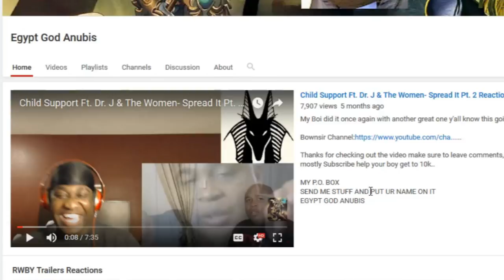FREDBEAR'S FRIGHT GAMEPLAY // HEART ATTACK FNAF // FREDBEAR FRIGHT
FIVE NIGHTS AT FREDDY'S BASE GAME CALLED FREDBEAR FRIGHT THERE ARE SOME JUMP SCARES THAT MADE ME REST IN PEACE!! Also there is fnaf sister location I can play and fnaf gameplay that I can do if y'all like. Five nights at freddy's will get me to that point of always watching my back. But I hear five nights at freddys 4 is the worse one if all of them I don't think I'm ready for that.